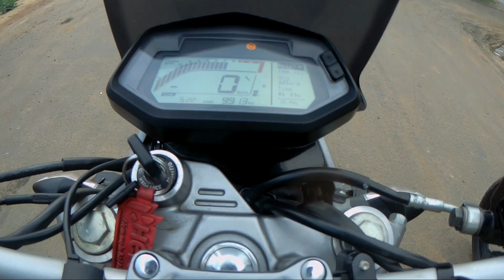VS Tvs_Apache_1604v || first on YouTube || shocking Results😱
Action camera:  sj6 legend

hero xpulse 200t bs4
vs
Apache 1604v bs6

always use proper riding gears. nd do this on public road..stay safe and Ride Hard.